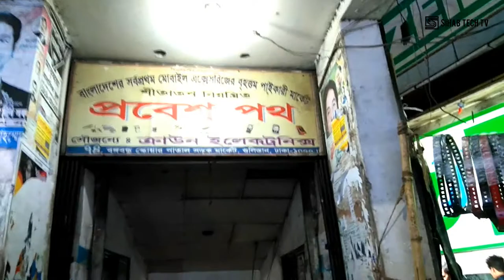cheapest mobile accessories market in Dhaka | সস্তায় iPhone Samsung accessories | sihab tech tv vlog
Title: cheapest mobile accessories wholesale market in bd | সস্তায় iPhone accessories | sihab tech tv vlog
খুব কম দামে  iPhone , Samsung , mi , oppo etc mobile accessories | (batteries,headphone,cover,etc) | gulisthan | dhaka |

ˍˍˍˍˍˍˍˍˍˍˍˍˍˍˍˍˍˍˍˍˍˍˍˍˍˍˍˍˍˍˍˍˍˍˍˍˍˍˍˍˍˍˍˍˍˍˍˍˍˍˍˍˍˍˍˍˍˍˍˍˍˍˍˍˍˍˍˍˍˍˍˍˍˍˍˍˍˍˍˍˍˍˍˍˍˍˍˍˍˍˍˍˍˍˍˍˍ
যে কোন প্রয়োজনে আমার সাথে সরাসরি কথা বলতে  Instagram  এ ম্যাসেজ করুন।
ˍˍˍˍˍˍˍˍˍˍˍˍˍˍˍˍˍˍˍˍˍˍˍˍˍˍˍˍˍˍˍˍˍˍˍˍˍˍˍˍˍˍˍˍˍˍˍˍˍˍˍˍˍˍˍˍˍˍˍˍˍˍˍˍˍˍˍˍˍˍˍˍˍˍˍˍˍˍˍˍˍˍˍˍˍˍˍˍˍˍˍˍˍˍˍˍˍ

For Only Business Related Queries.

You can also search through the YouTube this Keywords Word:
sihab tech tv
Sihab Tech TV vlog
Sihab Tech TV new vlog
Sihab vlogical new video
Sihab vlogical new vlog
Sadman Sihab vlog
Sadman Sihab vlog new vlog
Sadman Sihab vlog vlogical new video
Sadman Sihab vlog vlogical new vlog
Sihab vlog
Sihab new vlog
bangla new vlog
bd new vlog
bangladeshi vlogger
cheap shopping bd
used mobile shop
gulisthan vlog
gulisthan new vlog
gulisthan Dhaka vlog
gulisthan Dhaka new vlog
Dhaka new vlog
bangladeshi vlog
bangladeshi new vlog
cheap shopping in bangladesh
bangladeshi new vlog enjoy
mobile market new vlog
mobile accessories new vlog
iPhone accessories in cheap Price
Samsung accessories in cheap Price
mi accessories in cheap Price
oppo accessories in cheap Price
symphony accessories in cheap Price
iPhone unlock in cheap Price
Samsung unlock in cheap Price
mi unlock in cheap Price
oppo unlock in cheap Price
battery in cheap Price
headphone in cheap Price
cover in cheap Price
screen protector in cheap Price
glass screen protector in cheap Price
special vlog
ei marketa ki ase
Cheapest Mobile Wholesale Market in bd | সস্তায় iPhone,Samsung etc accessories | Sihab Tech TV Vlog
খুব কম দামে  iPhone , Samsung , mi , oppo etc phone unlock